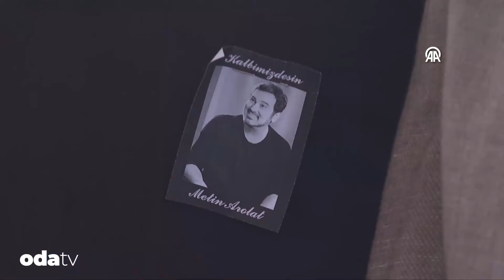Metin Arolat son yolculuğuna uğurlandı! Armağan Çağlayan ve Kuşum Aydın'ın gözyaşları sel oldu!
İstanbul'da yaşamını yitiren 52 yaşındaki Metin Arolat'ın cenazesi, İzmir'de toprağa verildi. Cenaze törenine sanatçının dostları katıldı. Cenaze törenine şarkıcı Aydın'ın ve Armağan Çağlayan'ın gözyaşları damgasını vurdu.